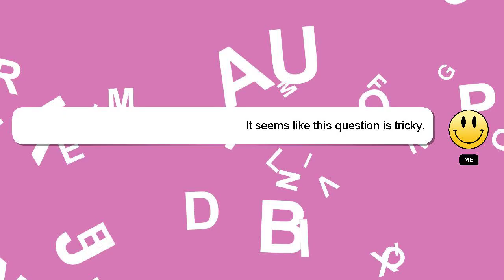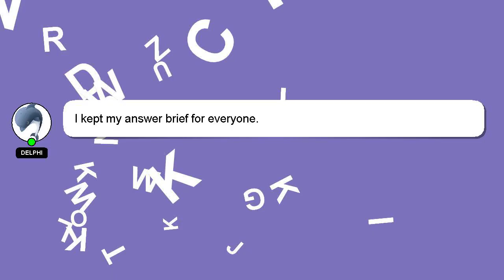How to export revit to sketchup?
Let me give you a quick introduction about myself, Hey, I'm known as Delphi. I am at your disposal to help you with any questions you have. - How to export revit to sketchup?

If you have specific questions that need answers, please don't hesitate to comment or chat with me. A 'heart' from me will indicate my appreciation for your answer.

*2 What we are experimenting :*